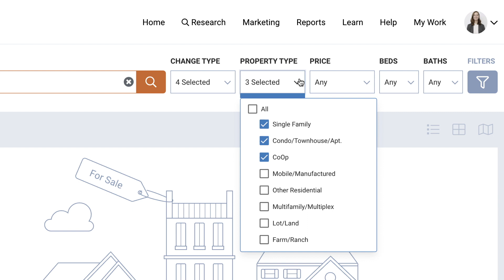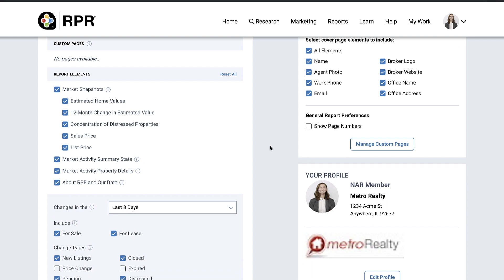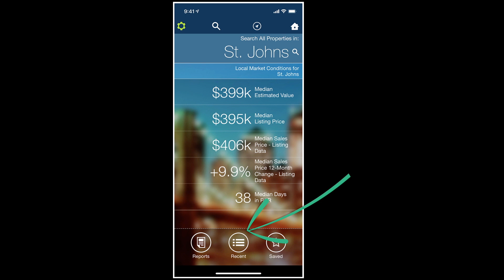RPR Basics & Beyond: Market Activity Search - Residential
Running a Market Activity search and delivering a Market Activity Report does a tremendous job of keeping you top of mind with neighbors, contacts and prospects. This video shows you how to pull it off from start to finish. Seeing value changes and how much activity is happening in a certain area can nudge buyers and sellers off the fence and onto your client list. Watch this quick tutorial for tips on how to start and send RPR Market Activity Reports.